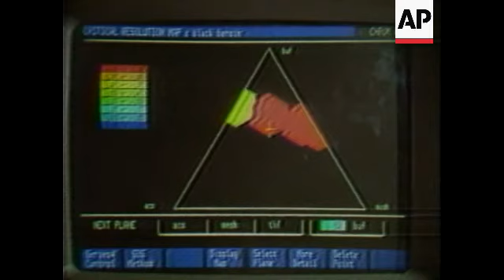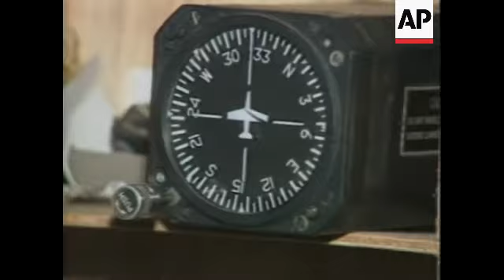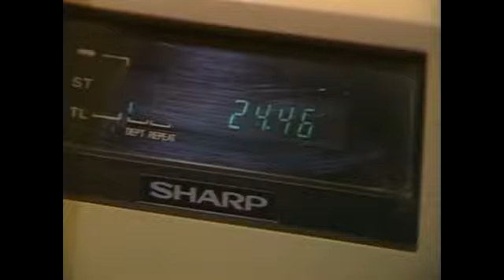ROVING REPORT: DRUGS: A GROWING WORLDWIDE PROBLEM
(13 Dec 1985) STORY
Illegal drugs have become a major international problem.  Drugs like heroin and cocaine are flooding into western industrialised countries, earning fortunes for the drug dealers and causing misery among addicts.  We visit Peru, Mexico, the United States, Pakistan and Britain.